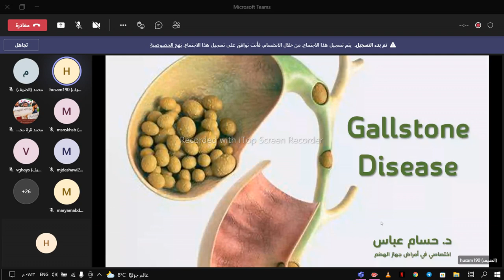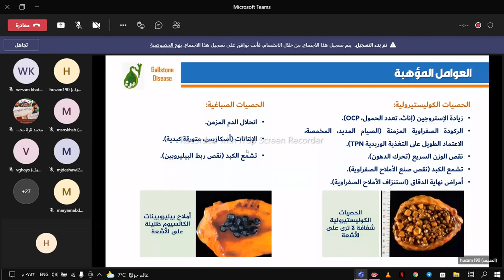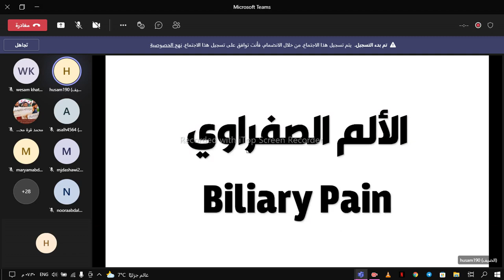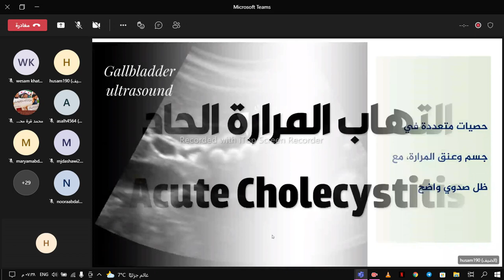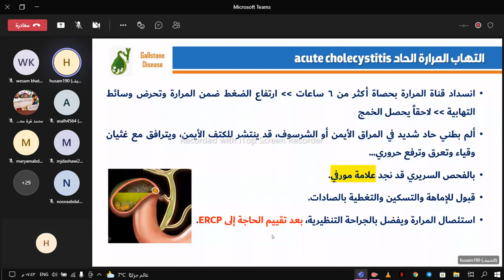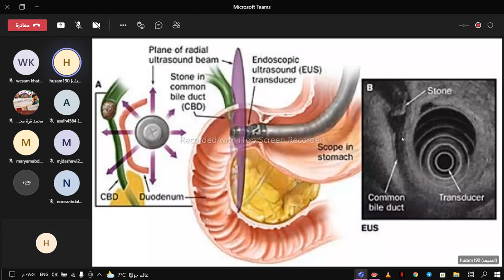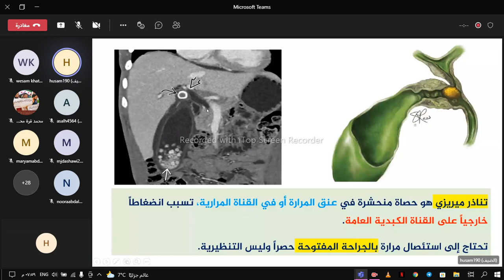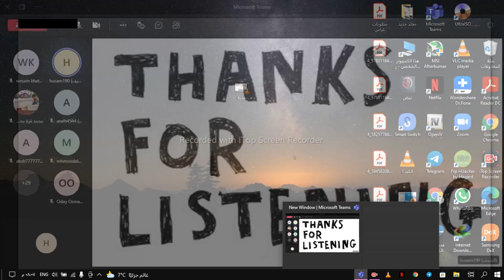الباطنة الهضمية الحصيات المرارية